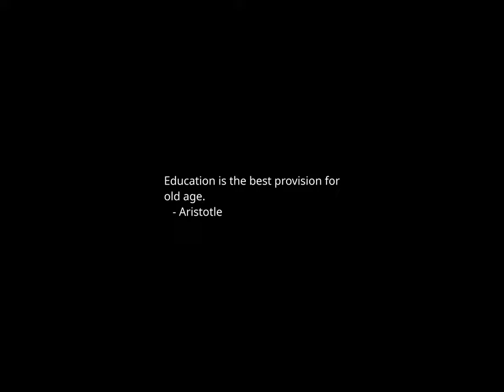Sunset Time-lapse: Sunday, January 14, 2024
Voters split on whether democracy, economy is bigger concern in 2024

House Freedom Caucus on government funding bill: 'This is what surrender looks like'

Congressional leaders unveil 2-step plan to fend off shutdown

Top Congressional leaders prepare for votes on a stop-gap spending bill

Republican presidential candidates bank on enthusiasm ahead of Iowa caucuses

Trump on Iowa’s subzero temps: ‘Even if you vote and then pass away, it’s worth it’

Nicaragua releases two detained bishops, 15 priests after negotiations with Vatican